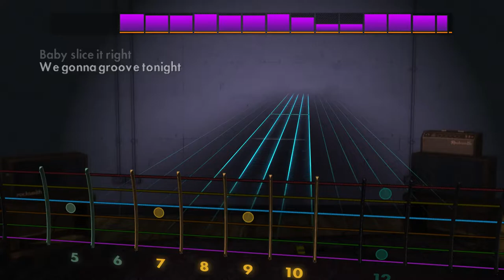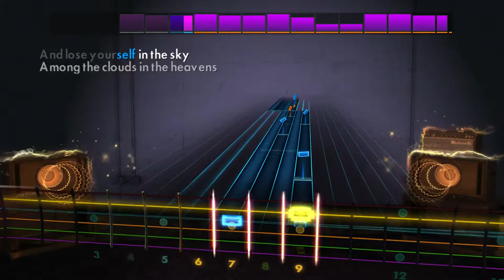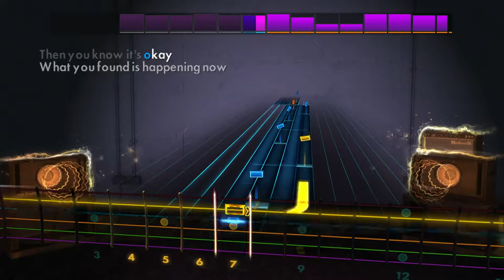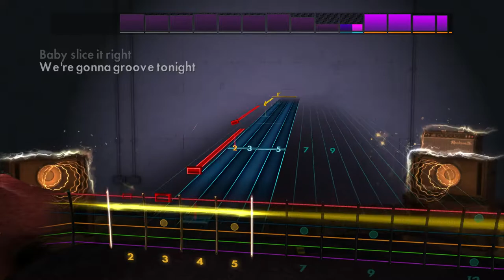Let's Groove - Earth, Wind and Fire - Rocksmith